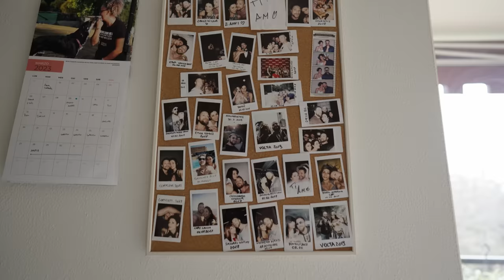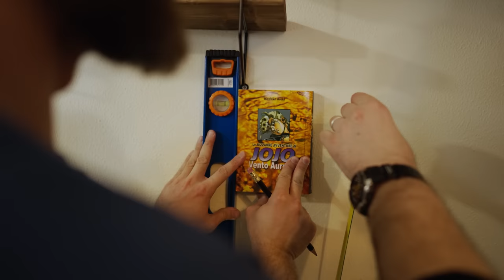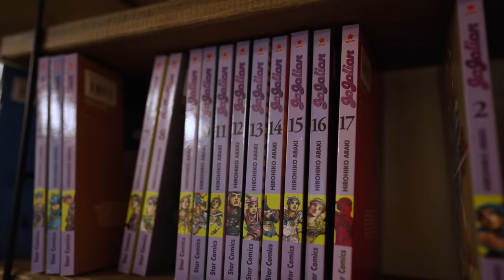La mia NUOVA CASA a MILANO!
Bomba ragazzi! Oggi vi faccio un tour della mia nuova casa mentre finalizziamo gli ultimi lavori insieme a Piero ed Ambra che ringrazio per avermi dato una mano, potete seguirli sui loro social linkati qui sotto.

Regia e Produzione: Paolo Cellammare
Supervisore al Montaggio: Claudio Manca
Montaggio: Marco Pipitone
Assistente di Produzione: Davide Morabito